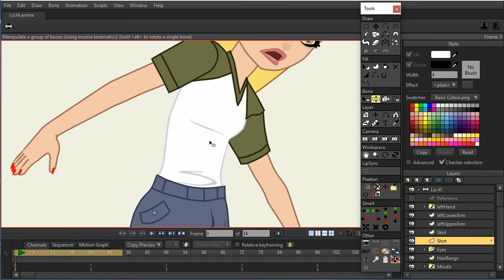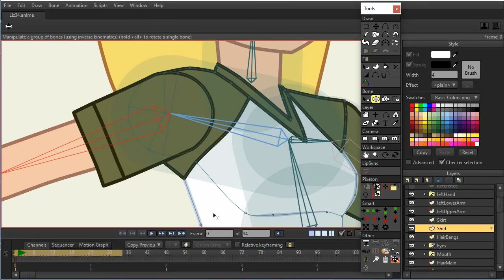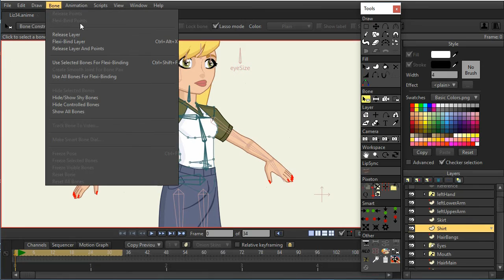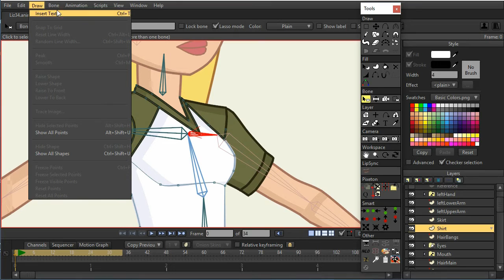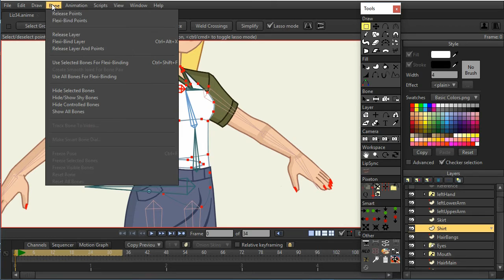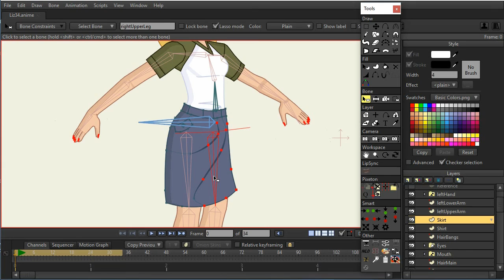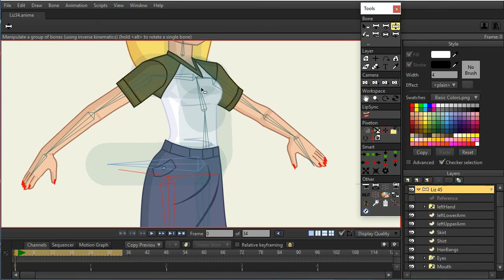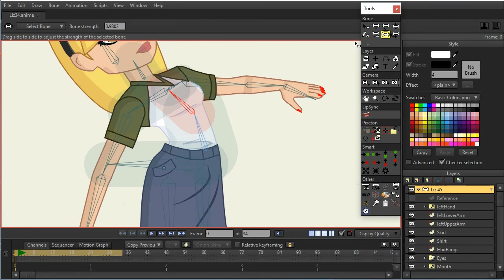Binding - Torso Binding in Anime Studio Pro 11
This is not a tutorial, but it is a brief overview of how I do torso binding in Anime Studio Pro 11. It uses a combination of flexi-binding and point binding.